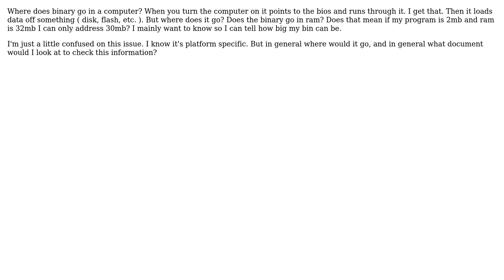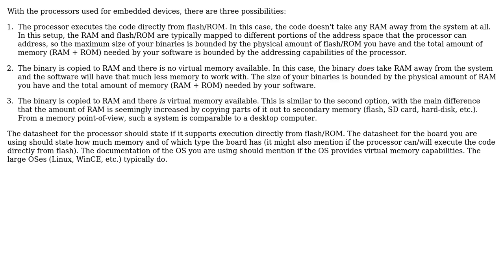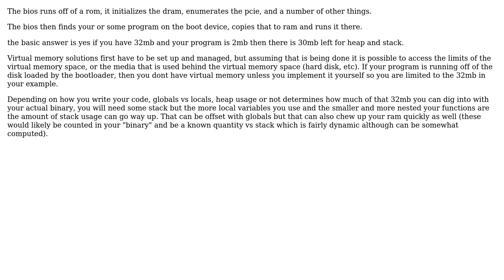Software Engineering: How big can the binary code be? (4 Solutions!!)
Software Engineering: How big can the binary code be?

With thanks & praise to God, and with thanks to the many people who have made this project possible! | Content (except music & images) licensed under CC BY-SA | Music | Images & others | With thanks to user ToBeen user old_timer user Kilian Foth user Doc Brown user Bart van Ingen Schenau and the Stack Exchange Network Trademarks are property of their respective owners. You are responsible for your own actions.